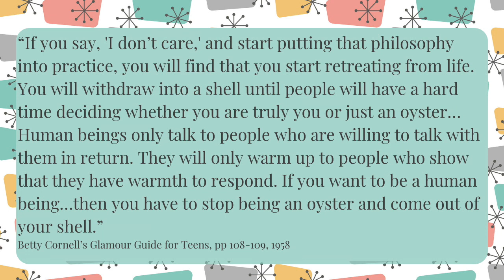How to Be Charming as an Introvert in Social Situations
Are you an introvert struggling to navigate social situations? Do you feel like your introversion has gotten in the way of making new friends or charming others? In this video, you'll learn how to be charming as an introvert while still staying comfortable in your own skin. We'll examine some common misconceptions about introverts and how to leverage your introversion in social situations to make meaningful and lasting connections with others. Discover how to use your natural tendencies towards listening, observing details, and deep thinking to become a confident and engaging conversationalist without compromising your quiet nature. With practice and patience, you'll gain the confidence to have engaging conversations, forge meaningful connections, and become the charming introvert you were meant to be.

In this video:
00:00 Introduction
02:04 What IS an introvert?
04:16 Introvert Power #1: Excellent Listeners
07:20 Introvert Power #2: Noticing Details (*Except for forgetting to change the number on the next title card *ahem*)
08:47 Introvert Power #3: Deep Thinkers

Get the "Secret Rule of 14 Checklist: The Fashion Strategy that Will Enable You to Project the Same Kind of Poise and Confidence as Mid-century Women (Even When You Aren't Feel Poised and Confident)